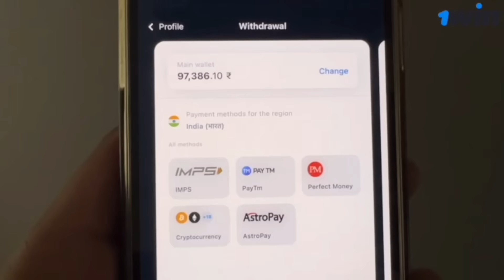15280-Poorabiya Express train journey review with Pantry food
15280- POORABIYA EXPRESS ANAND VIHAR TRM (ANVT) To SAHARSA JN (SHC)